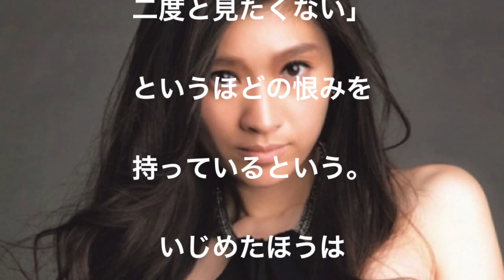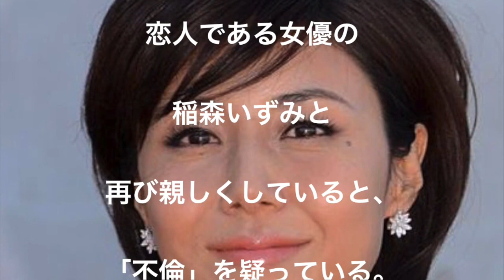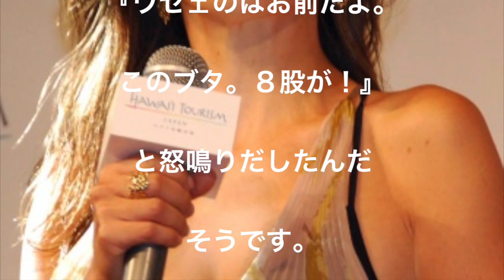【共演NG】犬猿の仲４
単なる「ネットの噂」ではなく、
取材を元にした雑誌記事を
中心にまとめています。

出典：matome.naver.jp
topicks.jp